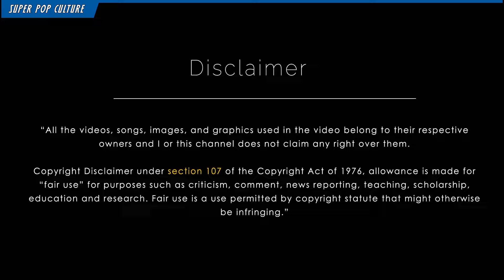From Movie to animation , KUCHH BHI NAHI CHHUTEGA | Kalki Cinemactic Universe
Stay in the pop culture loop and be in the know! Experience the latest buzz and trends by visiting our website, Unleash your inner pop culture aficionado and dive into the captivating world of  Comics, Movies, and more!

About us
Super Pop Culture is a fun and informative YouTube channel that covers a wide range of pop culture topics, including movie and web series reviews, in-depth analysis, updates, and discussions about comics. Whether you're a die-hard fan or simply interested in staying in the loop about the latest trends and developments, Super Pop Culture has got you covered!